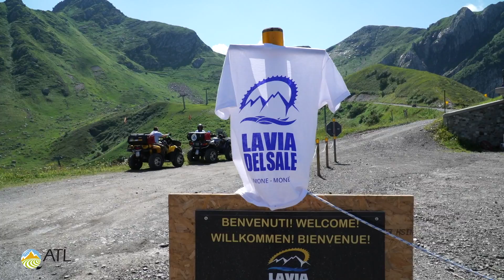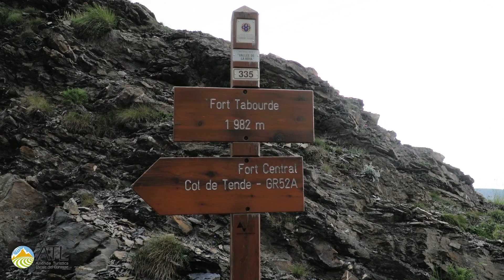Alta via del Sale - 2°pt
Una presentazione alla stampa dell'Alta Via del Sale che da Limone Piemonte arriva al mare in territorio francese. Una vecchia strada militare nata per dividere e oggi riaperta per unire.